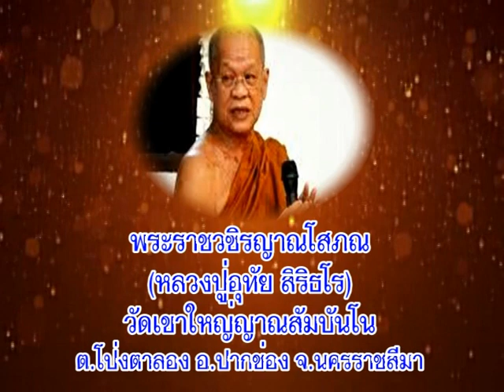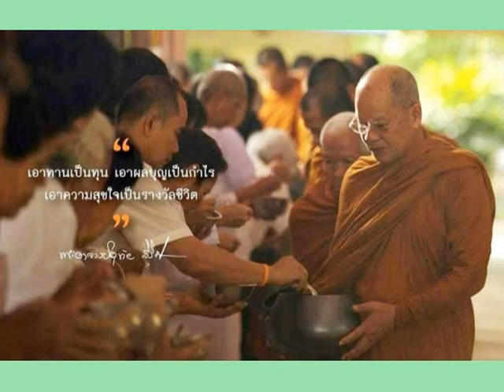หลวงปู่อุทัย สิริธโรวัดเขาใหญ่ญาณสัมปันโน นครราชสีมา เทศนาเรื่องละความชั่ว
พระราชวชิรญาณโสภณ(หลวงปู่อุทัย สิริธโร)วัดเขาใหญ่ญาณสัมปันโน ต.โป่งตาลอง อ.ปากช่อง จ.นครราชสีมา